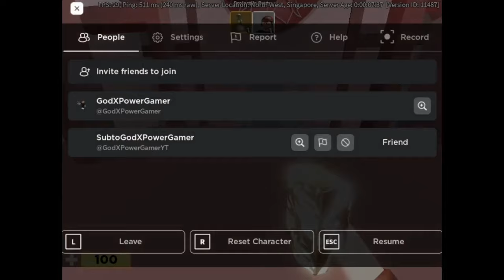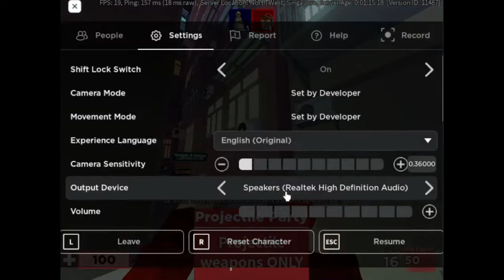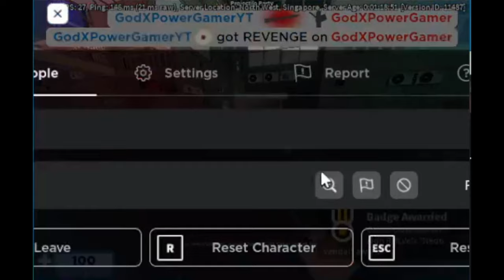How Hard is getting the Neon Vandal Badge (Roblox Arsenal)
Very hard, I swear

Recording Date: 17/1/2024
Video Draft Date: 17/1/2024
Video Published Date: 10/3/2024